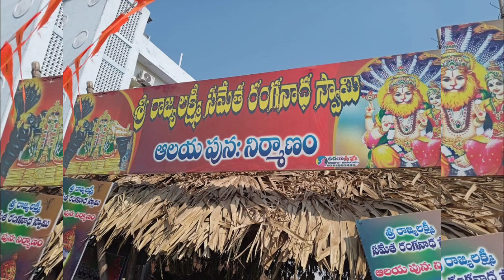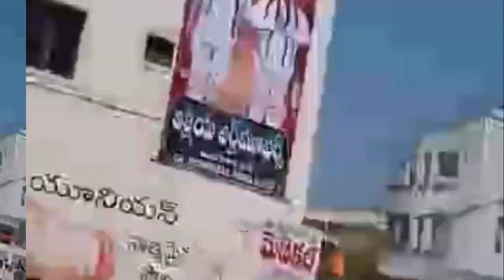స్వామి అచ్చం అనంతపద్మనాభ స్వామి లాగానే ఉంటారు ||🙏రంగనాథ స్వామి ఆలయ పునర్నిర్మాణం ధ్వజస్తంభం తిరువూరు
తిరువూరు లోని రంగనాథ స్వామి ఆలయంలో ధ్వజస్తంభం కలస పూజ హోమాలు యాగాలు@ojulake